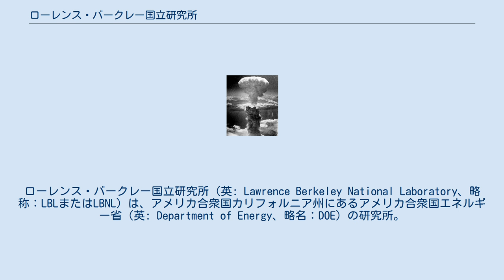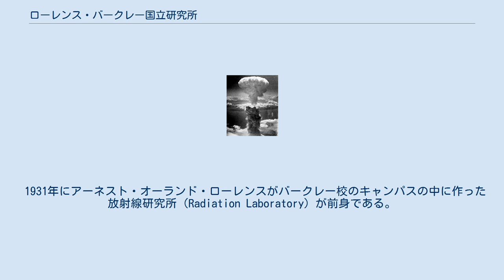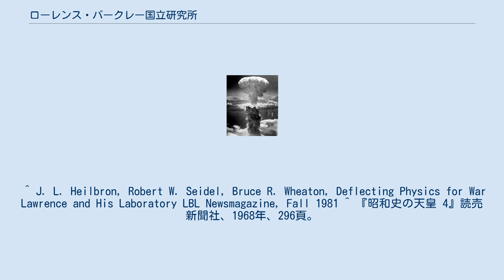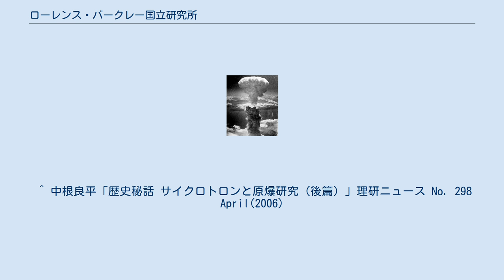ローレンス・バークレー国立研究所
バークレー_(カリフォルニア州)
ローレンス・バークレー国立研究所（英: Lawrence Berkeley National Laboratory、略称：LBLまたはLBNL）は、アメリカ合衆国カリフォルニア州にあるアメリカ合衆国エネルギー省（英: Department of Energy、略名：DOE）の研究所。
単にバークレー研究所、バークレーラボとも。
 LBLは、物理、化学、生命科学、コンピュータ・サイエンス、エネルギー工学、ナノテクノロジー、環境工学などの広い分野にわたって研究を行っている。
 運営は米国エネルギー省が直接行っているのではなく、カリフォルニア大学システムが代行している。
またカリフォルニア大学バークレー校の所有地内に設置されているが、同校の付属研究所ではなく独立した組織である。
 研究所ではスタッフ研究者（約千名）を含め、4,000人以上の人が雇用されており、カリフォルニア大学バークレー校からも多くの大学院生、大学生を受け入れて、研究を遂行している。
 1931年にアーネスト・オーランド・ローレンスがバークレー校のキャンパスの中に作った放射線研究所（Radiation Laboratory）が前身である。
1940年に現在の場所に移動。
第二次世界大戦中及びその後1950年までは、マンハッタン計画などの国家機密に関する研究にも関わったが、現在そのような研究は行っていない。
 1950年以降、同じくローレンスの名を冠した、ローレンス・リバモア国立研究所に保安上の理由から、国家機密に関わる研究は移されている（国家核安全保障局、国防総省、国土安全保障省などの関わる研究開発が行われている）。
その後、マンハッタン計画の理論研究部がおかれていた、ロスアラモス国立研究所へ移った。
ローレンス・リバモア国立研究所及びロスアラモス国立研究所では、ゾーン管理が行われているため、機密レベルの高い研究者や公務員、軍人で無いと、一部の施設の視察や見学はできない。
 それ以降、加速器利用研究を初めとして、電子顕微鏡の産業応用などの研究センターを設置し、現在はカリフォルニア大学バークレー校の大学院課程としても知られている。
 嵯峨根遼吉は1935年東京帝国大学を卒業後、この研究所で3年間サイクロトロンの研究をした。
1940年9月理化学研究所の矢崎為一、渡辺扶生、飯盛武夫 (飯盛里安の長男)がサイクロトロンを視察するため訪れた。
しかし、日米関係が微妙な時期だったので、ローレンス所長には会えなかった。
また、サイクロトロンの青焼き (設計図のコピー) をもらうことになっていたが、のちにこの約束も取り消しになった。
 (2016-現在): マイケル・ウィズレル (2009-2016): ポール・アリヴィサトス (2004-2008): スティーブン・チュー (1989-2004): チャールズ・シャンク (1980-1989): デイビット・シャーリー (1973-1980): アンドリュー・セスラー (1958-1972): エドウィン・マクミラン (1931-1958): アーネスト・ローレンス 物理学賞、化学賞を11人の科学者が受賞している。
 ^ J. L. Heilbron, Robert W. Seidel, Bruce R. Wheaton, Deflecting Physics for War Lawrence and His Laboratory LBL Newsmagazine, Fall 1981 ^ 『昭和史の天皇 4』読売新聞社、1968年、296頁。
 ^ 新間啓三、山崎文男、杉本朝雄、田島英三 「60吋 (大型) サイクロトロン」 建設報告 『科学研究所報告』 第27輯 第3号 p.156 1951年 ^ 日野川静枝『サイクロトロンから原爆へ』績文堂、2009年、45頁。
 ^ 中根良平「歴史秘話 サイクロトロンと原爆研究 (後篇) 」理研ニュース No. 298 April(2006)